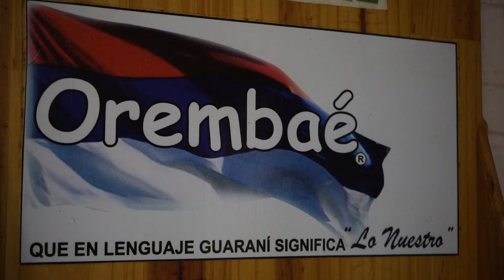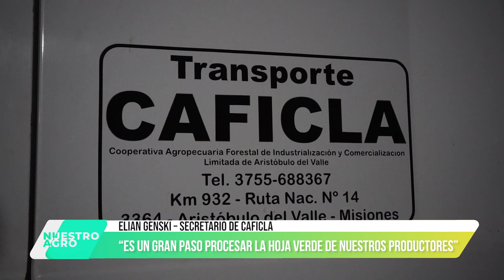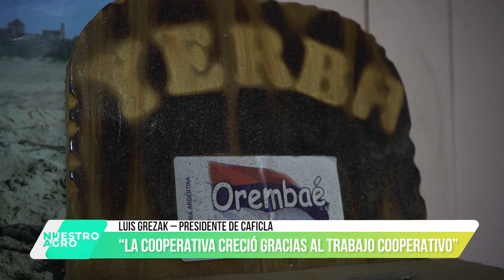CAFICLA: 70 AÑOS DE HISTORIA EN LA PRODUCCIÓN MISIONERA PARTE II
La cooperativa se fundo por una necesidad de los productores de la zona.